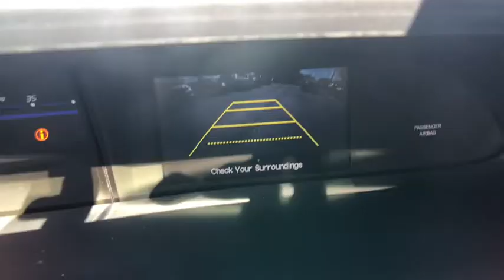2014 Honda Civic Winter Haven Honda FL H420078A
2014 Honda Civic LX

100 000 MILE WARRANTY!! HONDA CERTIFIED!! BLUETOOTH!! BACK UP CAMERA!! ONE OWNER!! LOW PAYMENTS!!JUST SERVICED!! PRICED TO SELL TODAY!! WE WILL EARN YOUR BUSINESS!! brbrCALL OR EMAIL TODAY TO CONFIRM AVAILABILITY!!brbrHonda Certified Used Cars Details:brbr * Vehicle Historybr * Limited Warranty: 12 Month/12 000 Mile (whichever comes first) after new car warranty expires or from certified purchase datebr * 182 Point Inspectionbr * Transferable Warrantybr * Powertrain Limited Warranty: 84 Month/100 000 Mile (whichever comes first) from original in-service datebr * Roadside Assistancebr * Warranty Deductible: $0brbrbrHundreds nationwide have seen the vehicle you re viewing right NOW. Don t waste much more time. Call me NOW for a great deal.brAwards:br * 2014 IIHS Top Safety Pick+ * 2014 KBB.com 10 Tech-Savviest Cars Under $20 000 * 2014 KBB.com 10 Best Late-Model Used Cars Under $15 000 * 2014 KBB.com Brand Image Awardsbr2016 Kelley Blue Book Brand Image Awards are based on the Brand Watch(tm) study from Kelley Blue Book Market Intelligence. Award calculated among non-luxury shoppers.  Kelley Blue Book is a registered trademark of Kelley Blue Book Co. Inc.brReviews:brbr * With its reputation for reliability safety comfort and excellent resale still intact the 2014 Honda Civic remains one of the best small-car values around. Be it the standard sedan sporty coupe racy Si trim frugal hybrid or ultra-clean CNG model there is a Civic to meet almost any demand. Source: KBB.com